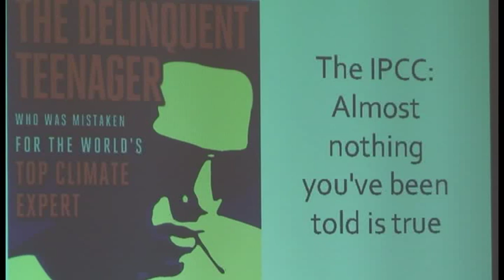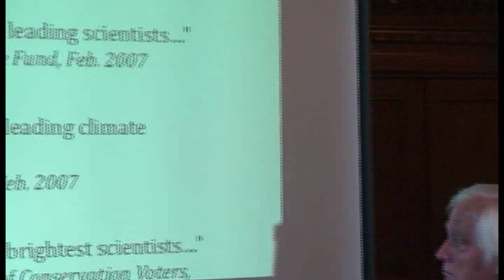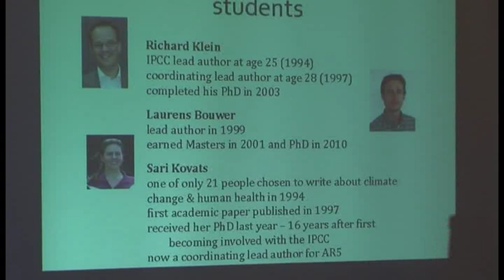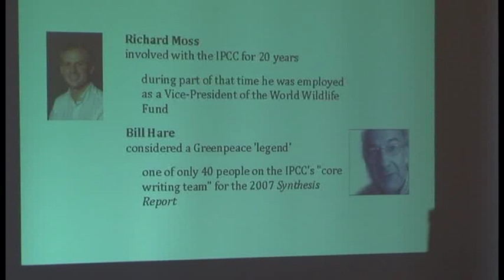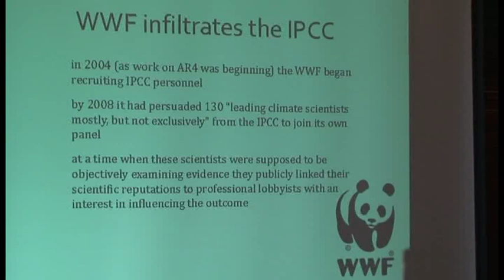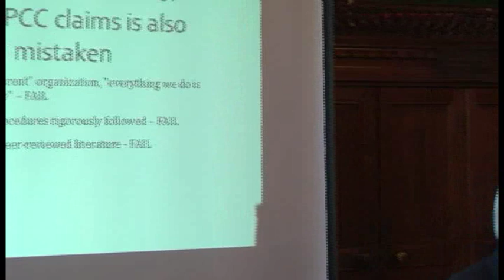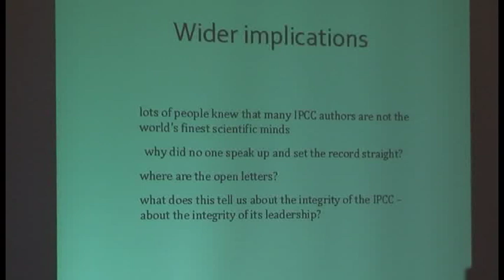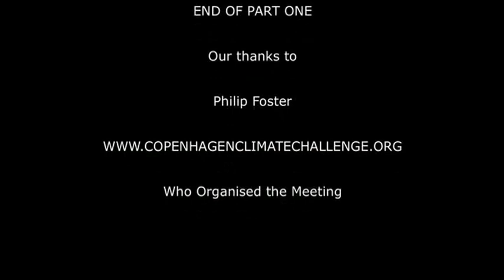Climate Change Act Reconsidered-1.mov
THE CLIMATE CHANGE ACT RECONSIDERED - PART 1 of 2
A public meeting held in the UK House of Commons
on the 30th of November 2011